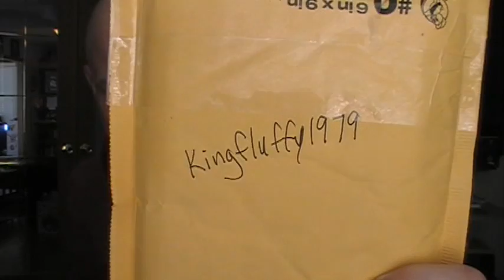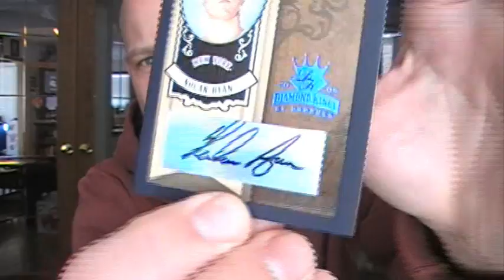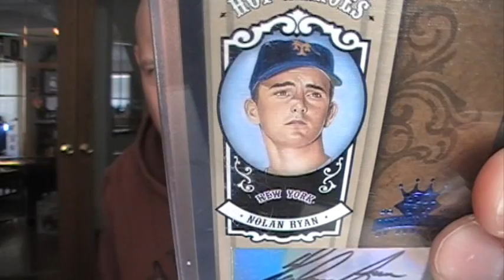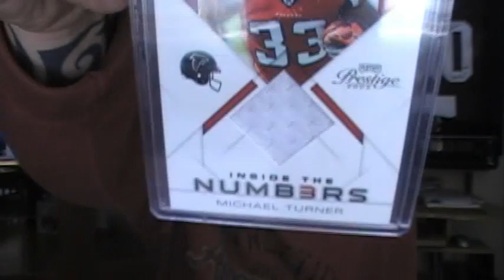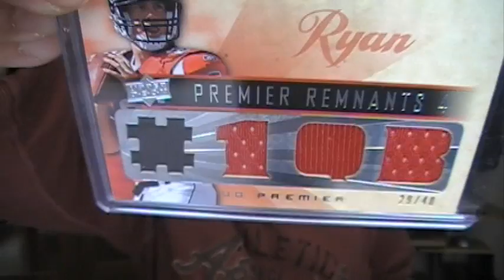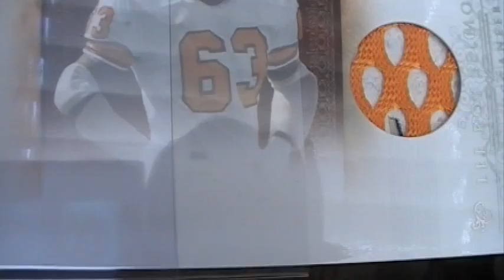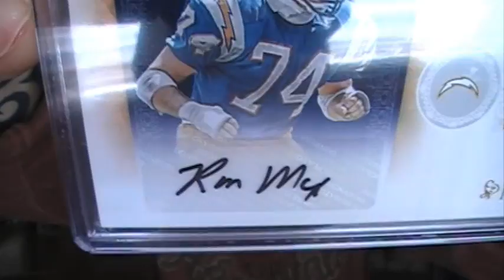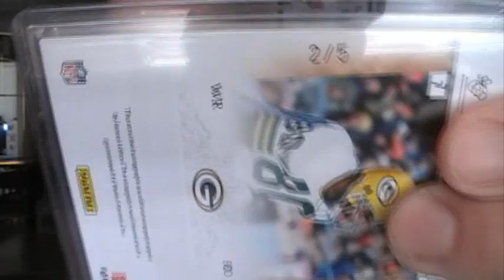The Curtis & Melvin Show Starring Nolan Ryan & A Cast of HOF'ers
Thanks VERY much to Curtis and Melvin. I will fall on my knees and beg you to sub to these guys if I have to!!